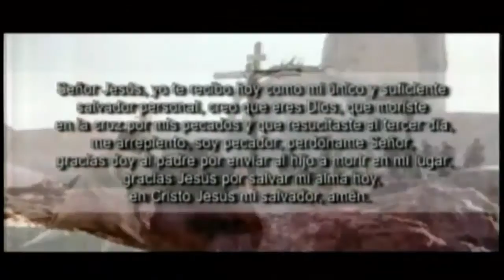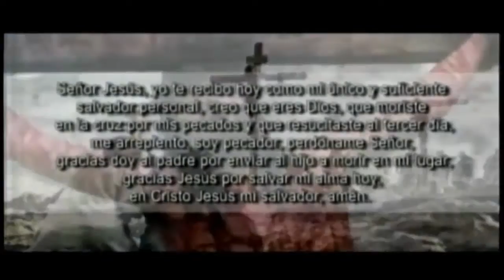¡Tus Derrotas!│ESTUDIO BIBLICO│Pstr Gral. Dr. Edgar López Bertrand (Toby) │14/01/2016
Fecha de Culto: 14/01/2016│ESTUDIO BIBLICO
Predicador:  Pstr Gral. Dr. Edgar López Bertrand (Toby
Tema: ¡Tus Derrotas!
Cita: Deuteronomio